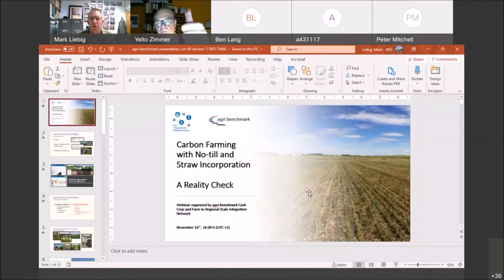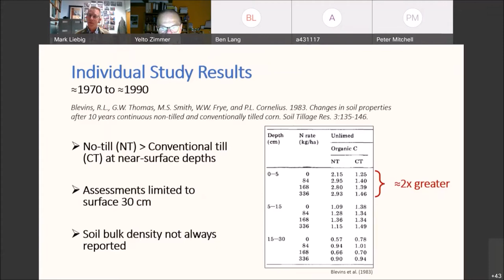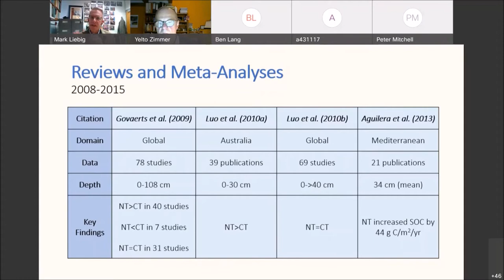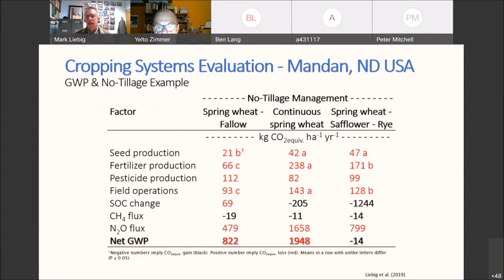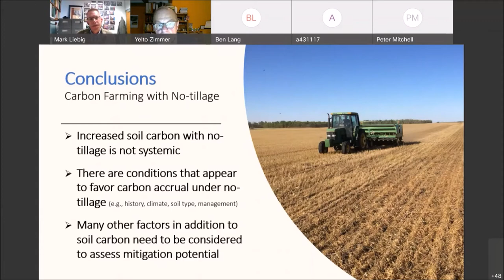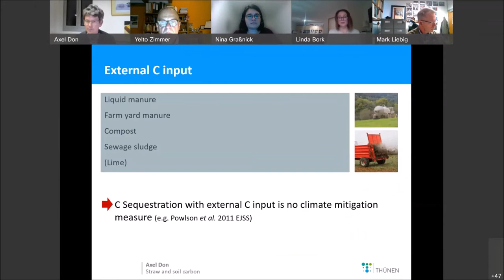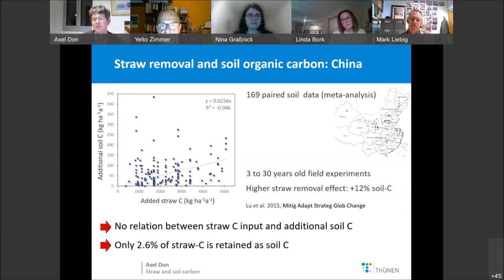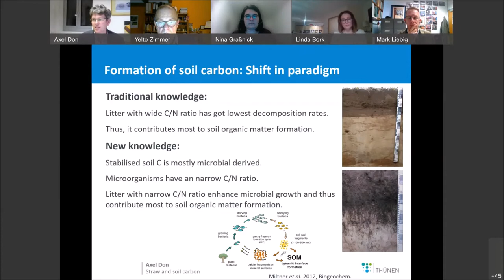FRS Network Webinar, 16 November 2021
"Carbon farming with no-till and straw incorporation - A reality check"
Webinar organized by agri benchmark Cash Crop* and GRA Farm to Regional Scale Integration Network** on 16 November 2021.
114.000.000 – this is the number of hits when you enter the words “Carbon Farming” into Google. A lot of people talk about this topic – often with very high expectations. Growers are expecting a new substantial source of income, while environmentalists and policy makers are hoping for the adoption of effective strategies to reduce greenhouse gas (GHG) emissions.

However, the question is: how reasonable are these expectations in the light of latest research results? Is it really possible to increase soil organic carbon substantially by adopting no-till and  by incorporating straw?

We are happy to introduce you two well-known soil scientists who will provide us with an  overview on these topics based on their own research along with findings generated by others:
- Mark Liebig, USDA Agricultural Research Service, Northern Great Plains Research Laboratory, USA. Co-Chair of Croplands Research Group of the GRA.
- Axel Don, Deputy Director of the Institute of Climate-Smart Agriculture, Thünen Institute, Germany.

**The Farm To Regional Scale Integration Network is part of the Integrative Research Group of the Global Research Alliance on Agricultural Greenhouse Gases.